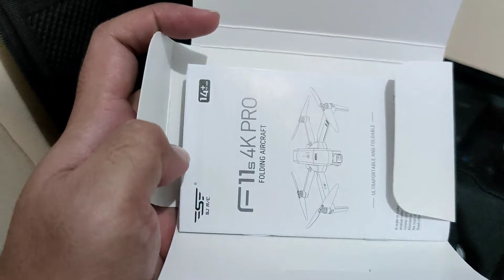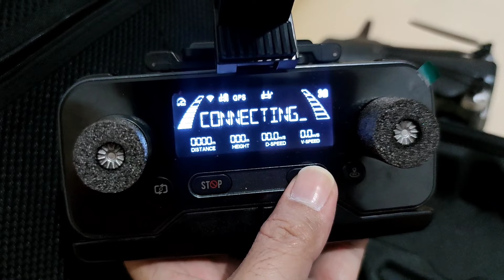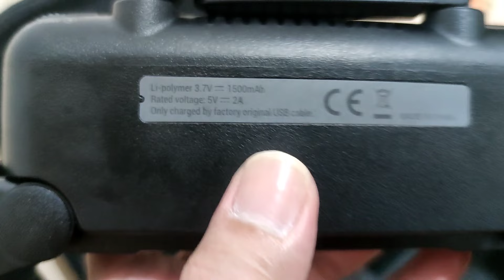UNBOXING DRONE SJRC F11s Pro 4K, 3km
Buat kalian yg mau cari drone yg murah dan kualitasnya cukup lumayan buat video traveling atau proyeksi, mimin mau kasih tau ini ada drone yg bener2 cakep dan banyak orang sudah pakai dari segi harga dan kwalitasnya hampir dengan drone-drone yang lebih mahal.

ini namanya Drone SJRC F11S 4K PRO S PTZ Version EIS 2-Axis.

Product specification
GPS follow me, IMAGE recognition follow me, way point flight, gesture control.
Camera: Two axis Self-Stabilized Gimbal + EIS 4K
WIFI: 5G
Phone Video resolution: 1290*720P
SD card video resolution: 3840*2160P
Phone photo+SD card photo: 3840*2160P
Frame rate: 30fps
SD card: 32G to 128G (not included)
Drone Battery 11.1V 2500mAh
Charging time: 5 hours
Remote control distance: 1500M / 3000KM
WIFI distance: 1200M
Flight time: 30 mins
Product size: Unfolded: 450X405X80MM Folded:176X105X80MM
Product weight: 585G
Package weight: 1744gr